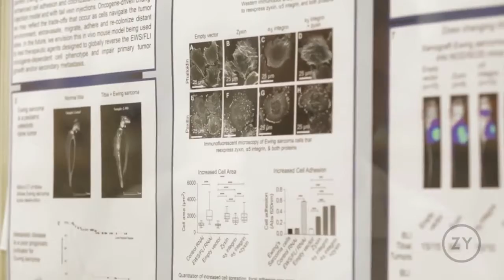Will This Scientist Discover the Cure for Cancer? | Rising Stars | OZY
Mary Beckerle leads the Huntsman Cancer Institute. She also once helped set Joe Biden’s agenda to try and cure cancer. Here’s how she went from a young science enthusiast to one of science’s leading ladies.